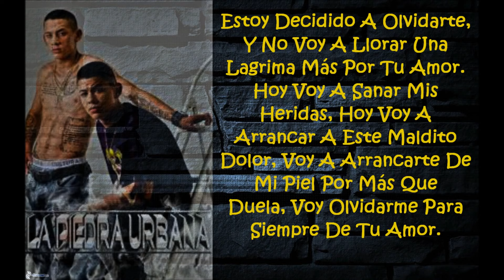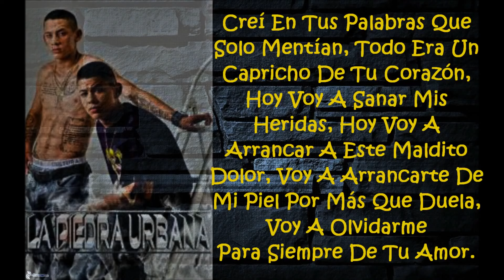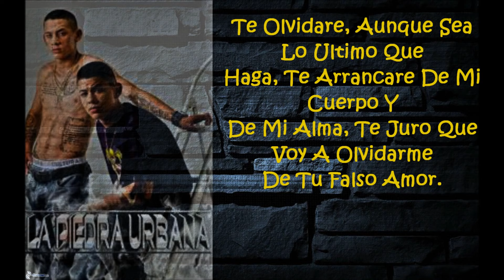La Piedra Urbana' Te Olvidare Exclusivo Con LETRA1